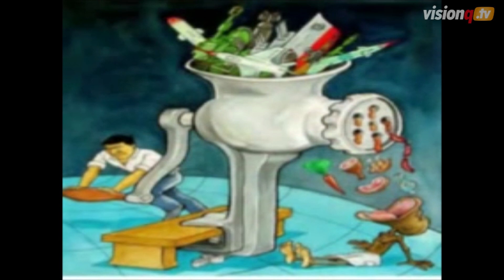Los Bukis, breve historia de sus inicios, en Fenómenos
Fenomevic y Lizeth Rivera le dedican este capítulo a la historia de este grupo, y algunos de su primeros éxitos, sus primeros pininos cuando eran adolescentes. Y desde luego enmarcado con buenos videos y música.